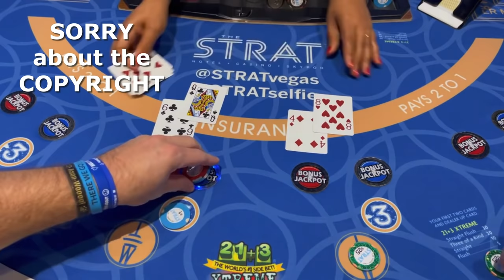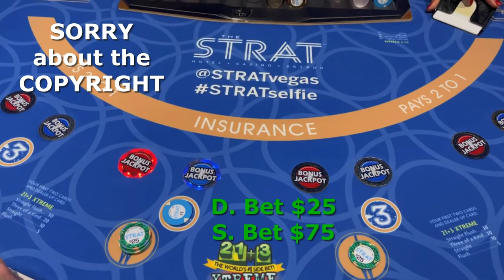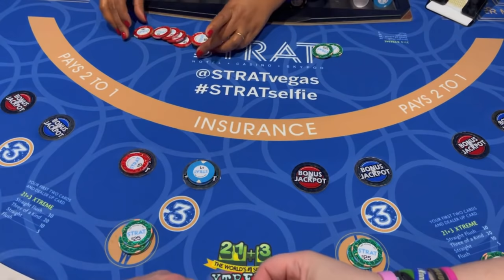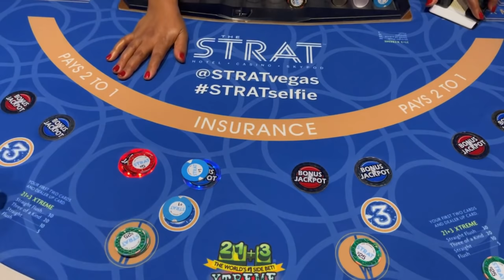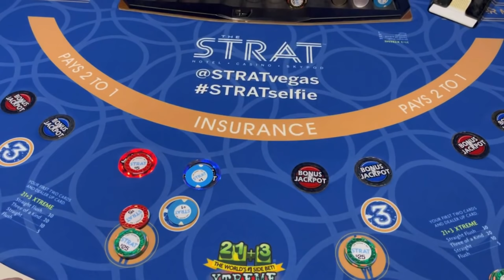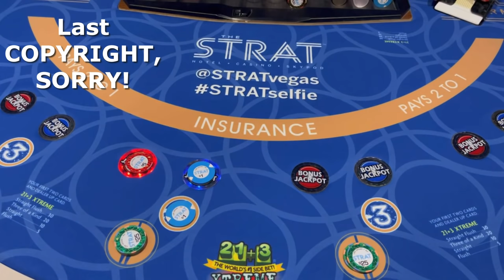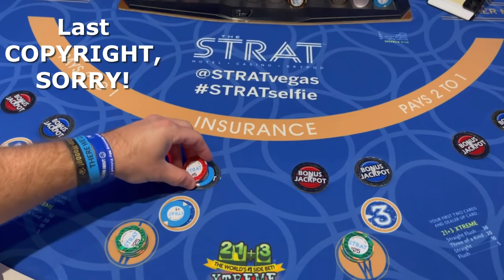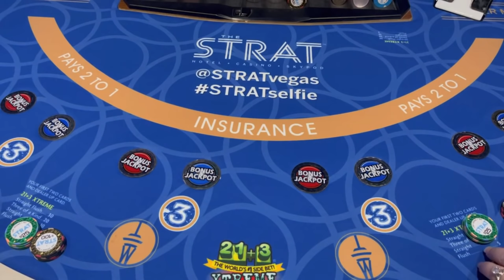BLACKJACK at the STRAT in Vegas!!! Nice WINNING session!!!!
We played BLACKJACK at the Strat in Las Vegas. We hope you enjoy it.